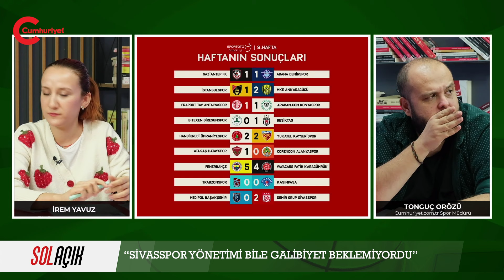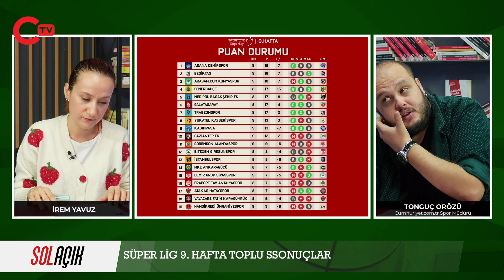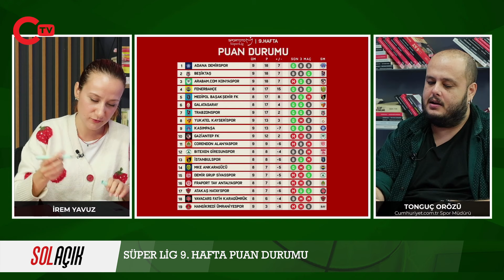“Fenerbahçe, Real Madrid’e de gol atar” | SOL AÇIK